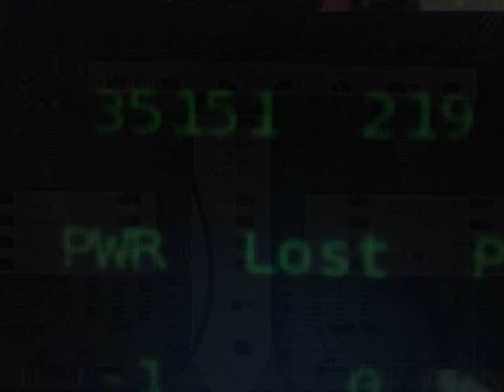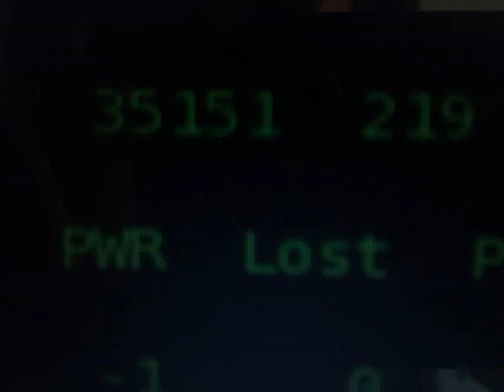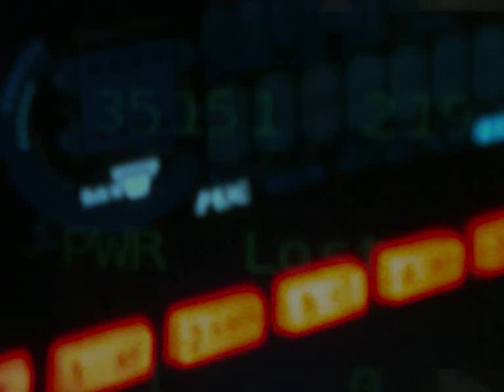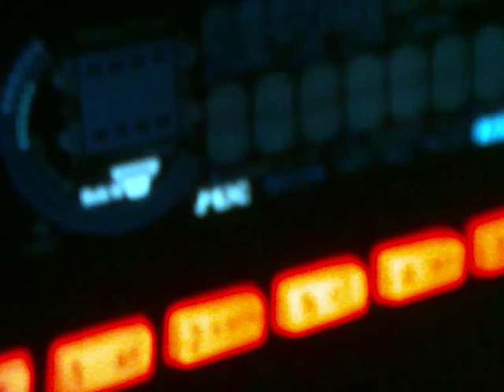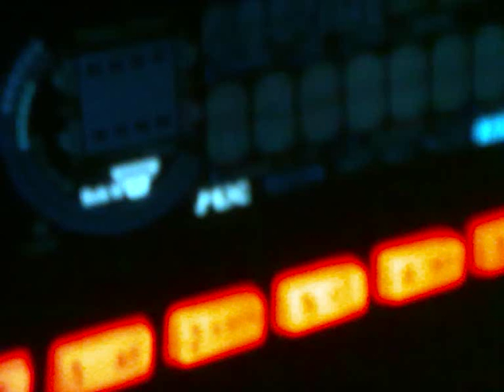house dps 3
CHOFLES CEUTA MIX AT DPS STUDIOS.
DEJOTA RAFY & KOKE ZAZO